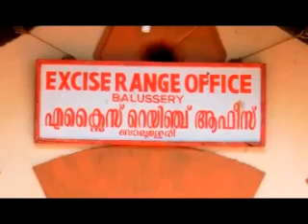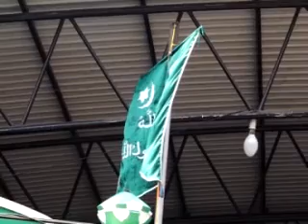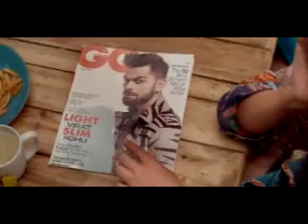KOZHIKODE JILLAVARTHAKAL 11-04 -2017